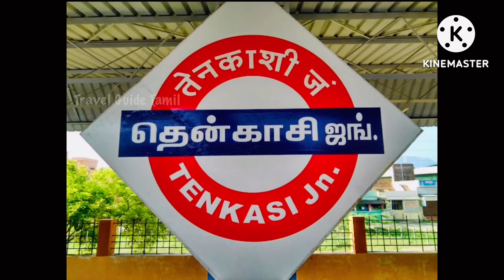Courtalam Vlog | Kutralam trip in Tamil | Kutralam one day trip | Kutralam Tour | Tenkasi Tour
Hill view cottage near main Kutralam

No room service. Only thing is very nearby to Main Kutralam.